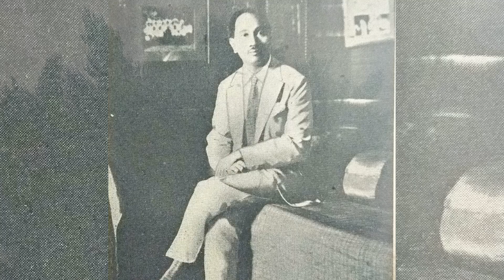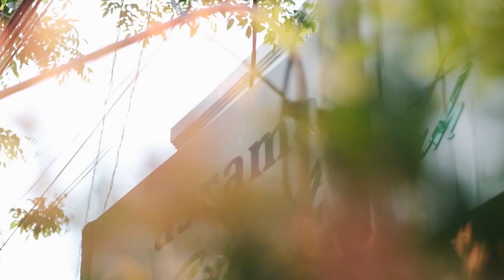Dr. SOETOMO - Kader Muhammadiyah Yang Jadi Pahlawan Nasional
Beberapa tokoh dan kader Muhammadiyah telah diakui sebagai Pahlawan Nasional Indonesia karena kontribusi mereka dalam perjuangan kemerdekaan dan pembangunan negara.

Suara Muslim Radio Network dan SMA Muhammadiyah 2 Surabaya menghadirkan program spesial “Patriot Bangsa” untuk mengenalkan para Pahlawan Nasional dari Muhammadiyah kepada masyarakat umum.